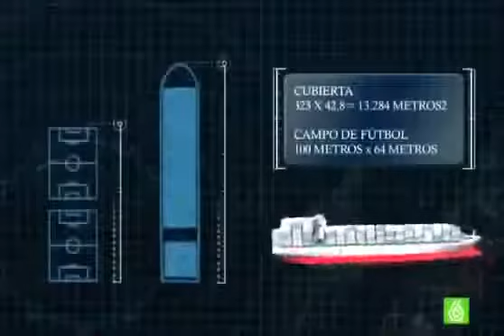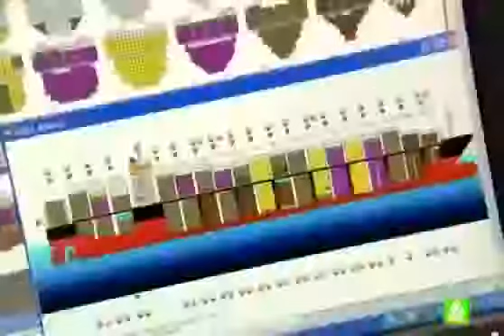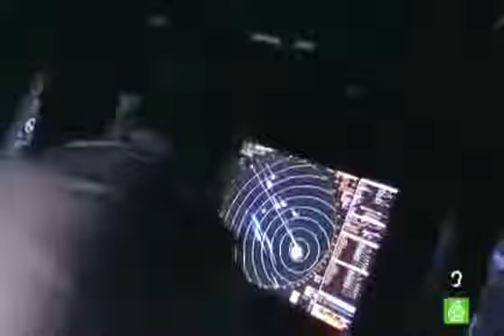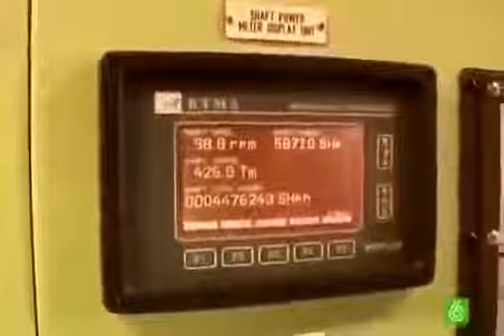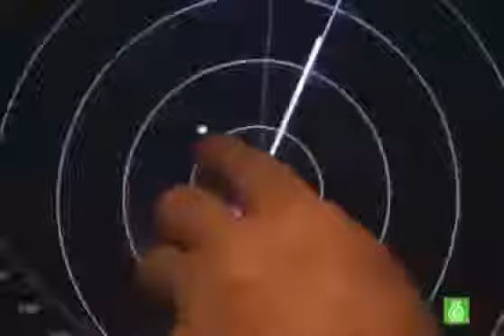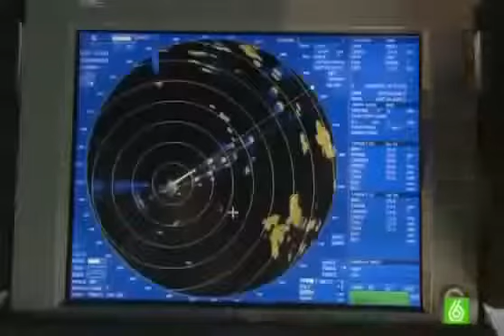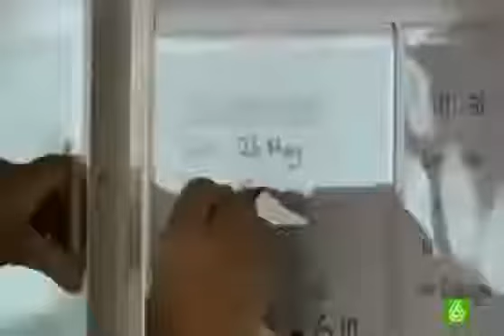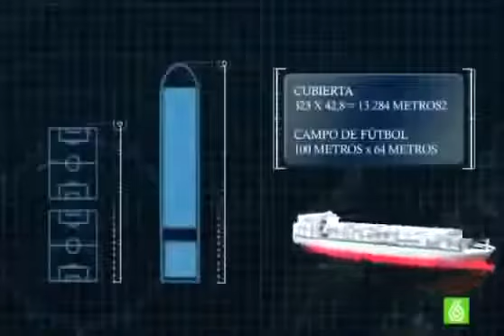El Barco Mas Grande del Mundo de Embarque | Documentales de Transporte itimo Internacio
El Barco Mas Grande del Mundo de Embarque utilizado por las empresas de transporte y trafico maritimo para la exportación del comercio exterior. New Maersk Container Ship 18000 TEU Triple E.

El 90% de los productos de consumimos en Occidente se fabrican en el extranjero y nos llegan por barco. Freightened. revela todas las caras del transporte marítimo atendiendo a las consecuenci.